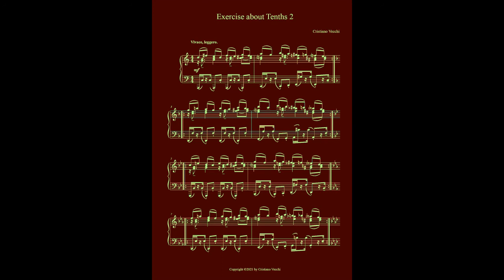Cristiano Vecchi - Exercise about Tenths 2 - Sheet Music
A simple lightweight dance with latin taste. The student should try to improvise with the right hand, while the left hand is playing the tenth pattern trying to get the best legato, smoothly and without accents, keeping the left hand very relaxed.
Twelve transpositions for a very useful practice!